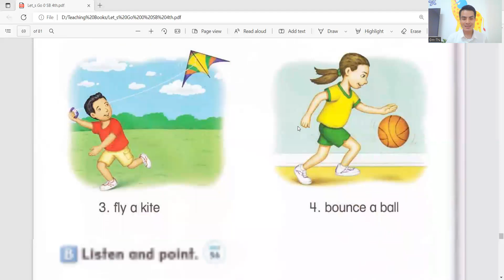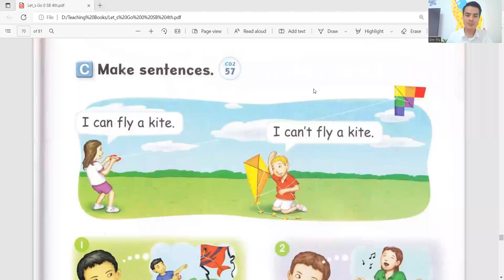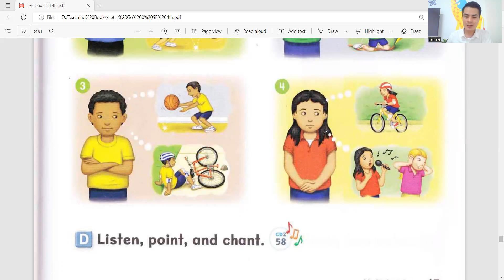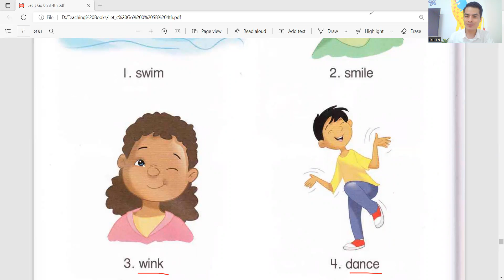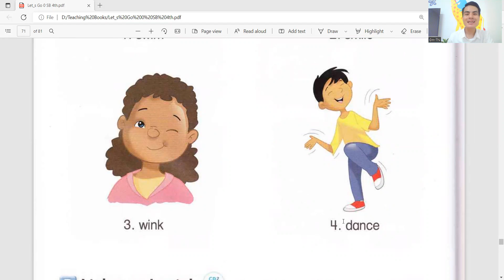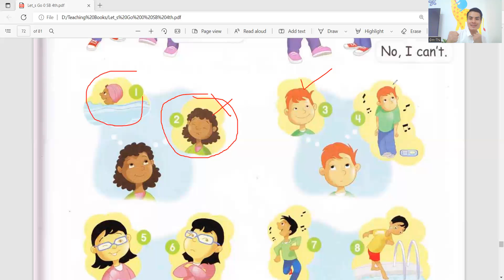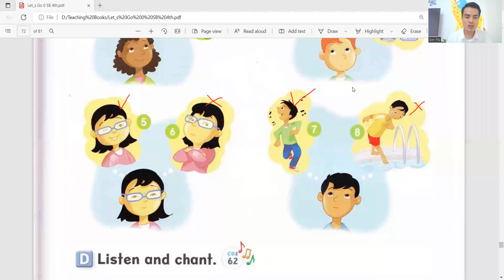Let's go0 unit8